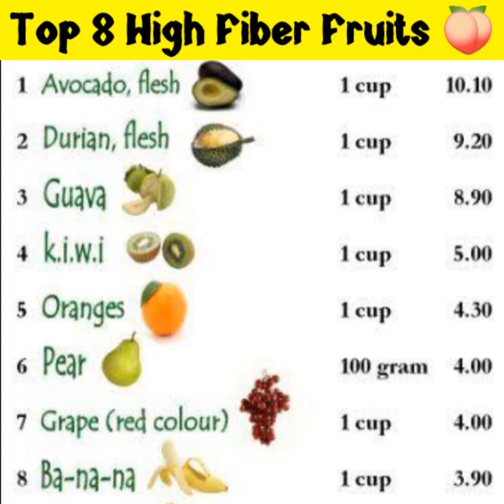Top High fiber foods fruits